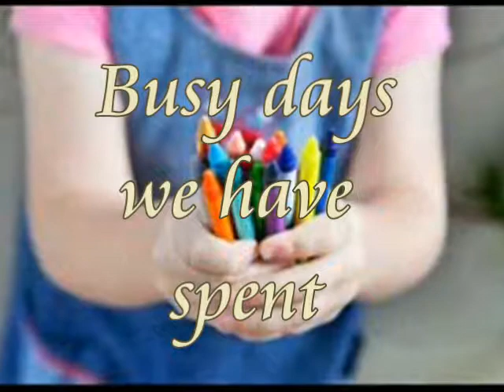Busy Days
Coverd by: Lyneth